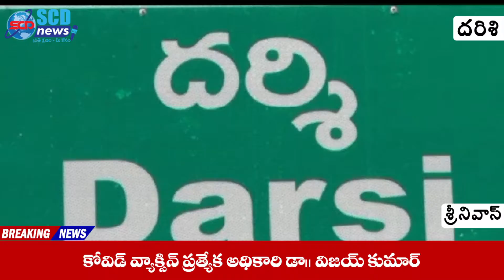45 సంవత్సరములు నిండిన ప్రతి ఒక్కరూ కోవిడ్ వ్యాక్సిన్ వేయించుకోవాలి